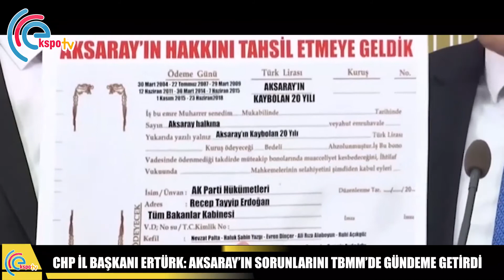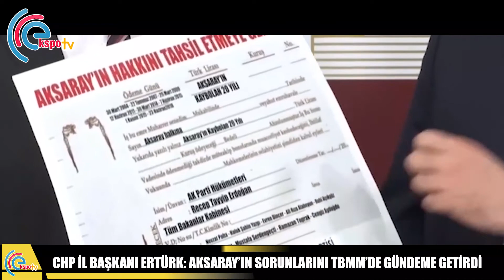CHP İL BAŞKANI ERTÜRK: AKSARAY’IN SORUNLARINI TBMM’DE GÜNDEME GETİRDİ